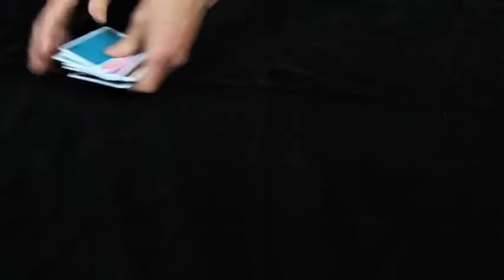Saturn Magic -The Iris Deck by Christopher Taylor - Trick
to purchase this item or view our fantastic range of other magic products